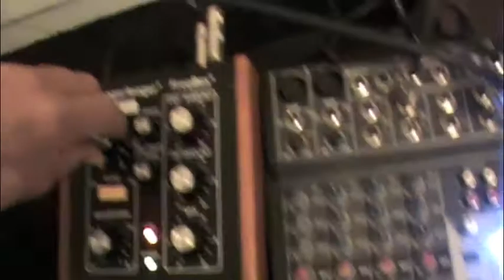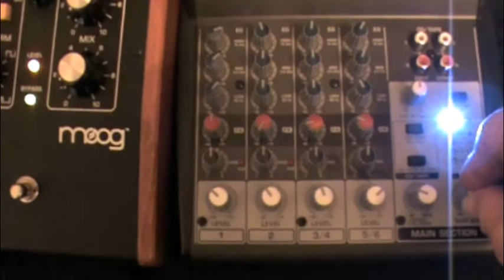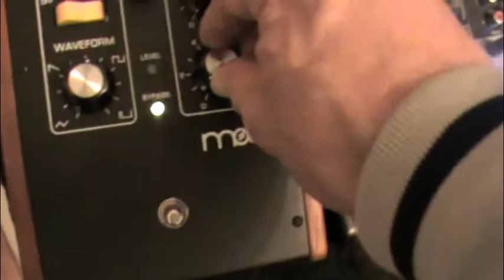Hal McGee Friday the 13th January 2012 no-input mixer plus field recordings cassette Korg Moog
A collage of video fragments from recording sessions on Friday the 13th January 2012. Includes video clips of my 60-minute walking recording session for my collaboration with PBK, on the University of Florida campus. Video starts out with two fragments of a no-input mixer recording session in my bathroom. Featuring Gracie Blue the Noise Puppy.